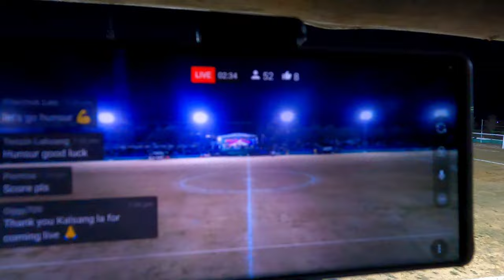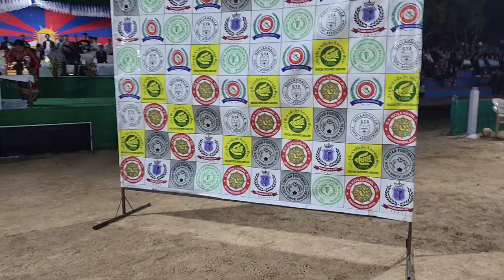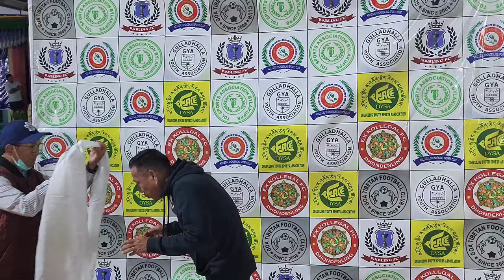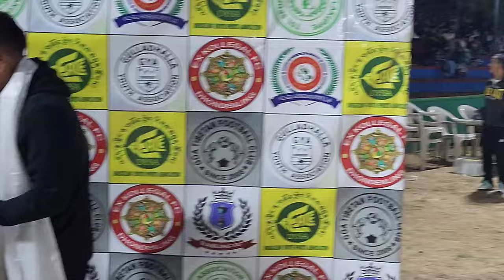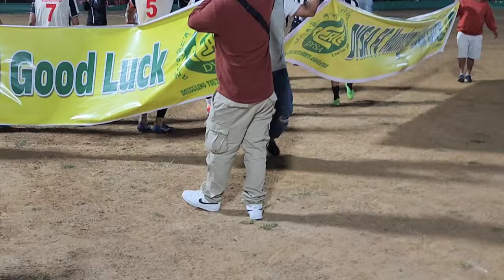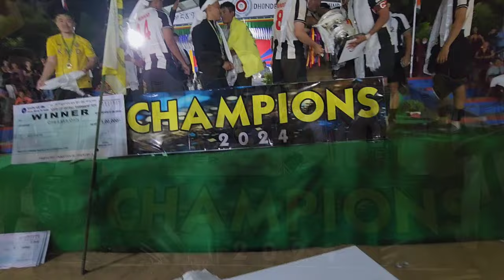South Cup Champion 🏆 2024 DYSA Mundgod || Kollegal || Tibetan YouTuber || Tibetan Vlogger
South Cup Champion 🏆 2024 DYSA Mundgod || Kollegal || Tibetan YouTuber || Tibetan Vlogger dhondenling gorshey help kollegal surprisegift tibetan surprisegift media unboxing #2023